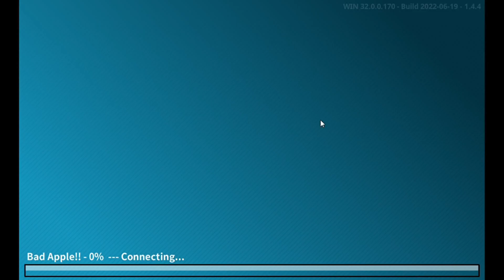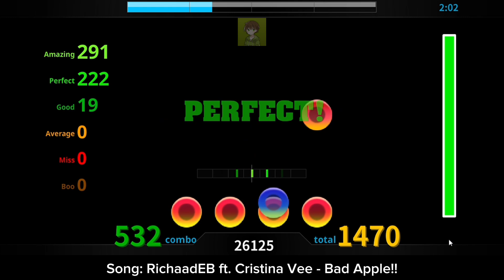(FlashFlashRevolution) RichaadEB ft. Cristina Vee - Bad Apple!! [Difficulty 62] By: GreenLovers17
Information:
Phone: Vivo Y12i, Poco M6 Pro 4G
Laptop: Asus Vivobook A407M

Game Info:
Games: FlashFlashRevolution
Player: GreenLovers17
Map: RichaadEB ft. Cristina Vee - Bad Apple!! [Difficulty 62]
Skin: -

Map: - (Download in the game)
Skin: - (Default in the game)